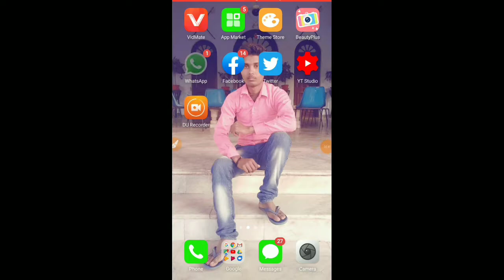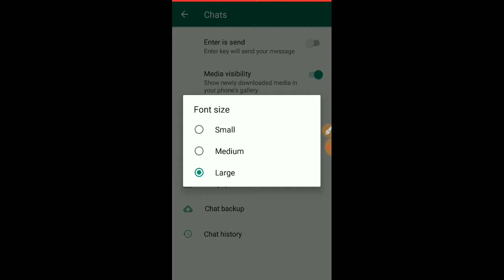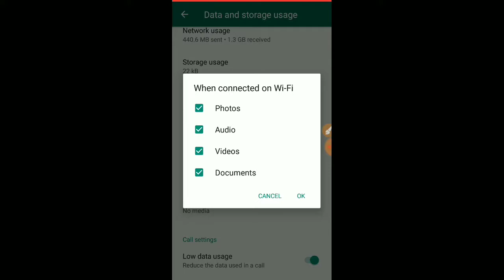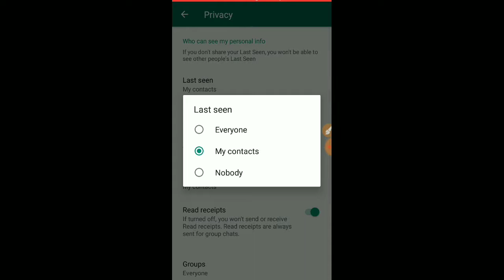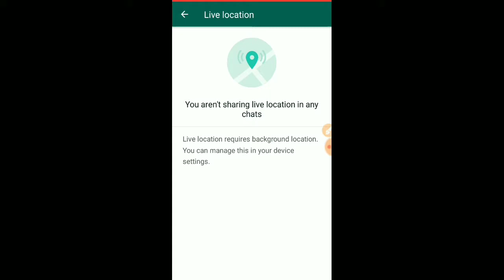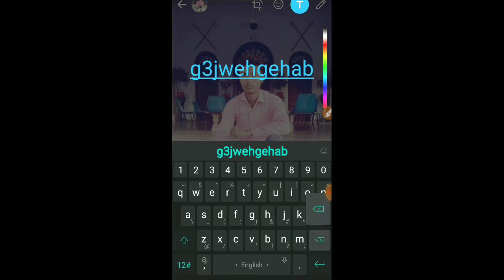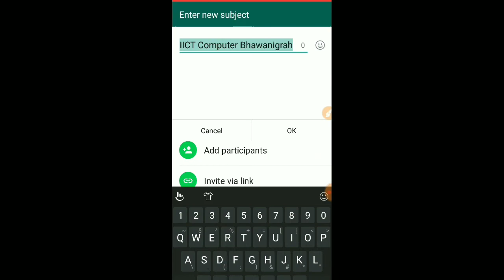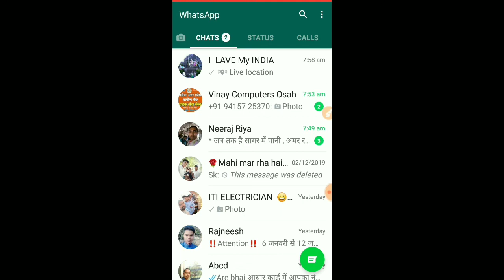secret whatsapp features | secret whatsapp settings | whatsapp setting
whatsapp hidden tricks, whatsapp hidden tricks hindi, whatsapp hidden tricks and features, secret whatsapp tricks, secret whatsapp app, secret whatsapp features, secretwhatsappsettings whatsapp secret settings, whatsapp setting video
WhatsApp पर Online होते हुए भी Offline कैसे दिखे, whatsapp par online hote hue bhi offline kaise dikhe, whatsapp tips, whatsapp news, whatsapp new update, whatsapp online and offline